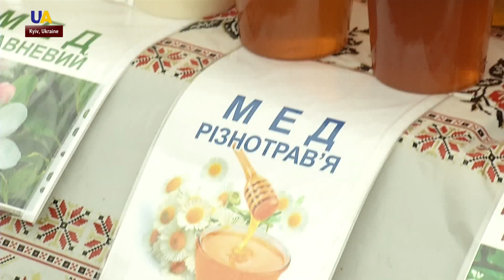Honey Feast Day in Pyrohiv Museum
Honey and a myriad of honey-based products, from sweets and alcoholic beverages to soap, as well as folk arts and crafts - all of this is presented for visitors to enjoy at the open air folk architecture museum just outside the Ukrainian capital.